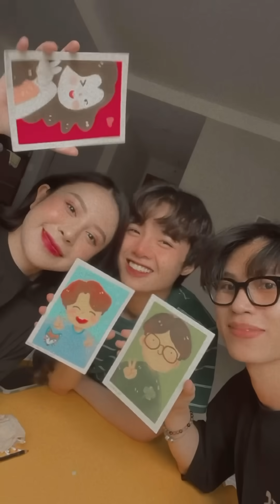[Clip Tiktok] Lần đầu làm thầy giáo dạy vẽ cho bạn cùng nhà 🤟🏻🤟🏻🤟🏻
Với tui thì ai cũng có thể vẽ vờiii